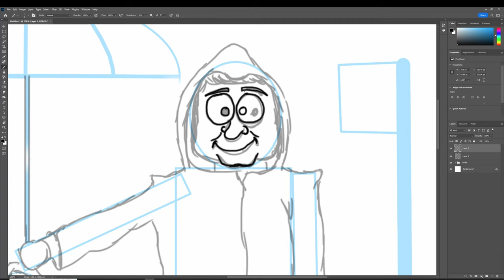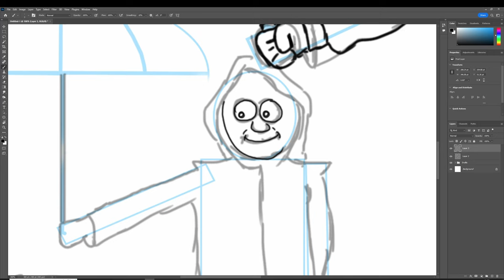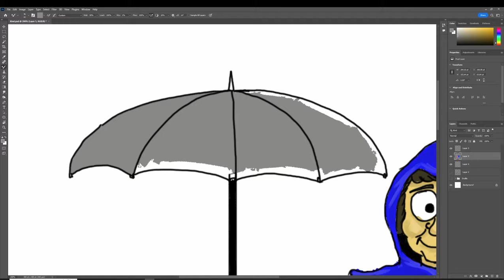Inktober 2022 - Day 13 - Kind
A digital painting for this year's Inktober. Day Thrirteens prompt is kind.  Todays image has a simple message that is lets help each other.